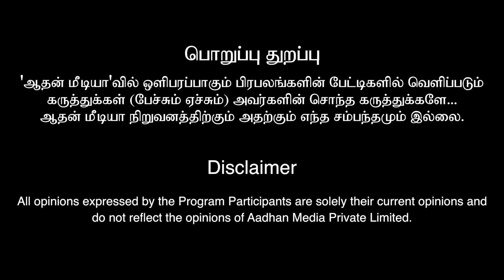வருடத்தில் ஒருநாள் இதை மட்டும் செய்யுங்க..! கடன் ஒழியும் | ஆண்டாள் அருள் தனபாக்கியம்